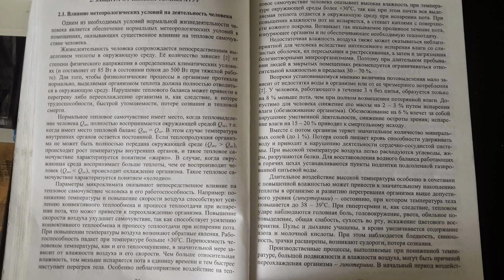Samsung Galaxy S4 camera test (video and photos)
Webmoney кошельки:
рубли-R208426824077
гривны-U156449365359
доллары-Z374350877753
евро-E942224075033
galaxy s4 camera test, galaxy s4 camera 30fps
galaxy s4 camera 1080p, galaxy s4 camera sample
galaxy s4 camera fullhd, galaxy s4 photo and video